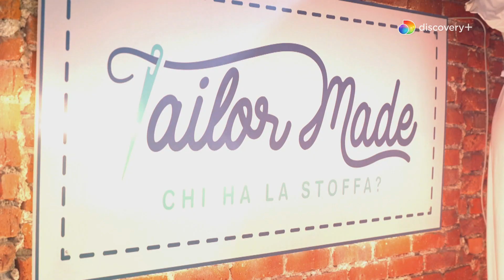Il verdetto della seconda prova tecnica | Tailor Made - Chi ha la stoffa?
Non perderti il nuovo show presentato da Tommazo Zorzi!

Due giudici, un conduttore appassionato di moda, dieci concorrenti sono i protagonisti del primo talent sulla sartoria in Italia: chi sarà il miglior sarto di Tailor made?